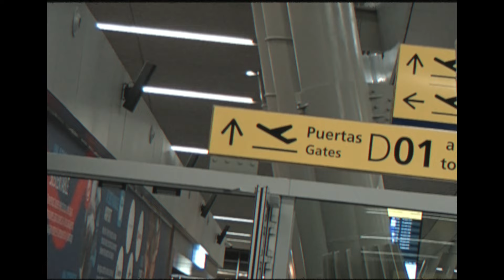【Chile VLOG】SUPER JAPAN EXPO 2024 with BRADIO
🎙BRADIOが、チリで最大の日本のポップカルチャーフェスティバル「SUPER JAPAN EXPO 2024」)(開催期間：5月9日-12日(4日間))にメインゲストとしてライブ出演しました！

BRADIO actuó en directo como invitado principal en la SUPER JAPAN EXPO 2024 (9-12 de mayo (4 días)), ¡el mayor festival de cultura pop japonesa de Chile!
Vamos esta noche a carretear

BRADIO performed live as the main guest at Chile's largest Japanese pop culture festival "SUPER JAPAN EXPO 2024")(duration: May 9-12 (4 days))!

🖊Lyric🖊
Wee! Haw! 〜生きがいの歌〜
Lyric：真行寺貴秋

Wee! Haw! Oh yey yeah!

愛のチカラって末恐ろしいもんです
なんたって生命がきらめいて悶絶 Oh yeah!

推し活 Yey yeah! 沼ります Yey yeah! 尊いしんどい Yey yeah! 糸目はつけない
控えめに Yey yeah! 言うなら Yey yeah! 生きるって最高なのです

愛がなけりゃ はじまらない
愛があればなんだって Ooh! Ooh!
好きだってことが つれてく境地へ
たったそんだけ 生きてけんだ

明日の役に立たないものでも
ワクつく衝動は魔法よりも高火力 Oh yeah!

正しい Yey yeah! 生き方 Yey yeah! あってたまっか Yey yeah! あるのは己だけ
シンプルに Yey yeah! 現状ふまえて Yey yeah! ずっと笑えていたいだけ

生きるのは楽じゃないが
楽しく生きてやろうじゃないか
シアワセの歓声 黙らせないで

愛はあるさ 追い込むなよ
愛し続けてたら Ooh! Ooh!
たったそんだけ Yey! Yey! Yeah!
あんたがいま信じている
あんたの愛を燃やせ Ooh! Ooh!
そのあんたの歌 きらめく境地へ